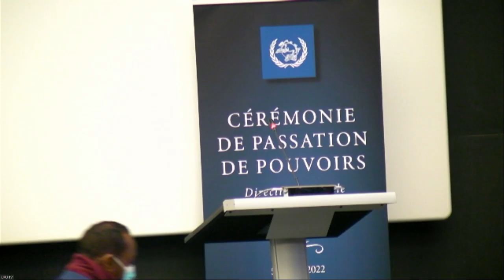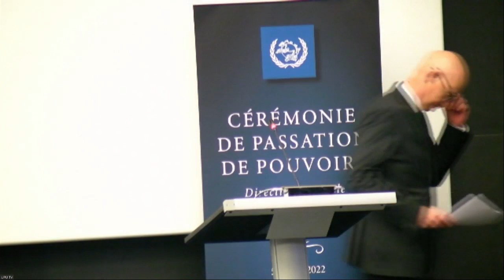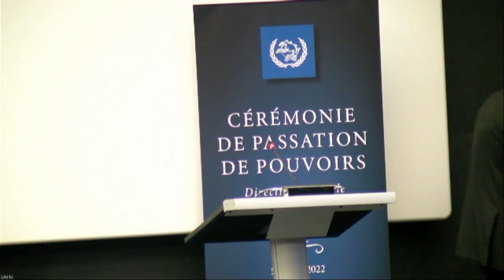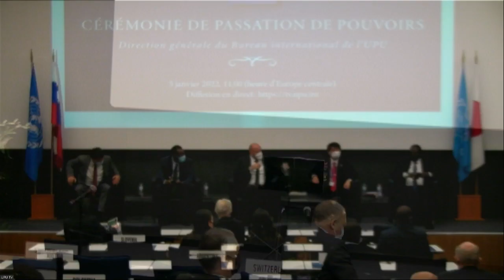Handover ceremony, 5 January 2022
The full recording of the official handover ceremony of the General Management of the UPU International Bureau in Berne. The ceremony took place on 5 January 2022.